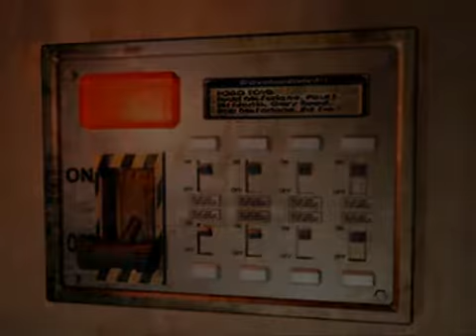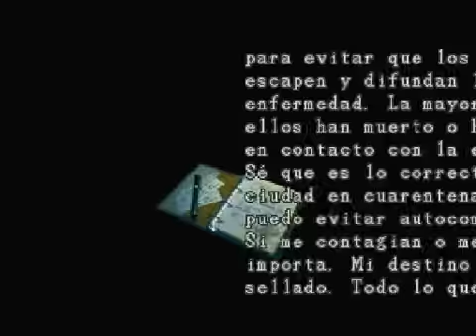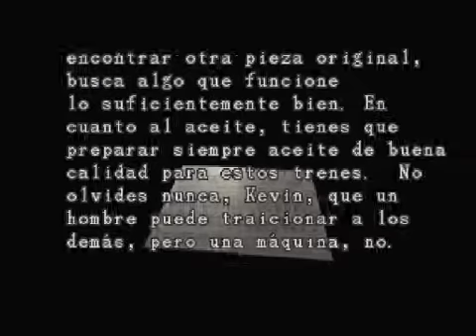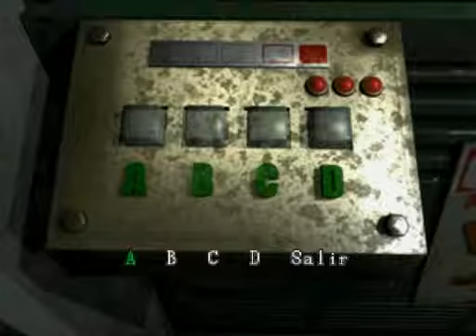Resident Evil 3 - Nemesis - Guía en español: Parte 3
Si te Gusto el vídeo, compártelo, deja tu like y favoritos, eso ayuda mucho al canal, Muchas gracias y Saludos.

Guía en español de Resident Evil 3 - Nemesis en modo Difícil 3ra Parte!